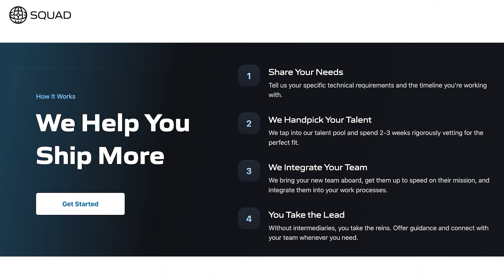Marc Andreessen on His Intellectual Journey the Past Ten Years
This episode features an interview with a16z GP and co-founder Marc Andreessen, discussing his intellectual influences and detailing his quest to understand how the world works. He covers the authors who have shaped his thinking, the influence of elites on policies, and global governance. This conversation was recorded in late 2022. Since then, Marc and a16z have released “The Techno-Optimist Manifesto".

If you enjoyed this episode with Marc check out episode 1 of Turpentine VC with Ben Horowitz who discusses the how they built the firm and its future plans

This show is produced by Turpentine: a network of podcasts, newsletters, and more, covering technology, business, and culture — all from the perspective of industry insiders and experts.

💥 Access global engineering without the headache and at a fraction of the cost: head and mention “Turpentine” to skip the waitlist.

RELATED SHOWS:   @david_weisburd

If you like Turpentine VC, check out our show The 10x Capital Podcast with David Weisburd, where David talks to the investors behind the investors

X / TWITTER:
@pmarca (Marc)
@eriktorenberg (Erik)

TIMESTAMPS:
(00:00) Intro
(01:33) How much has Marc changed vs the world changed?
(05:05) How much do ideas matter? Who drives society — the elite or the masses?
(08:07) People respond to interests more than ideas
(10:18) Mental models for the left and the right
(12:54) Sponsors: Turpentine | Squad
(15:12) The road to hell is paved with good intentions
(16:58) Master morality and slave morality
(21:37) Unpacking Elon’s quote “Wokeness is the mind-virus”
(24:17) Is classical liberalism sustainable and how it leads to wokeness
(33:18) James Burnham’s worldview
(41:09) How the left captured the institutions
(43:44) Elon as the return to entrepreneurial capitalism
(46:22) The experiments Elon is running
(53:09) The billionaire mindset toward politics
(55:49) We live in an oligarchy, not a democracy
(1:04:13) Larry Page is the contrarian billionaire
(1:05:48) Effective altruists think they can play God
(1:08:54) SBF’s roll-the-dice philosophy
(1:09:33) Aristocratic vs Meritocratic elite
(1:20:04) Elites are insulated from the consequences of their policies
(1:22:06) Why global governance is a nerd trap
(1:25:28) Global governance is anti-diversity
(1:29:00) Tech people are politically homeless
(1:29:49) Elites can’t be removed, they can only be replaced
(1:33:21) Advice for counter-elites
(1:45:39) Reasons to be optimistic

Music licenses:
IDZGKAH0WC7KTAOR